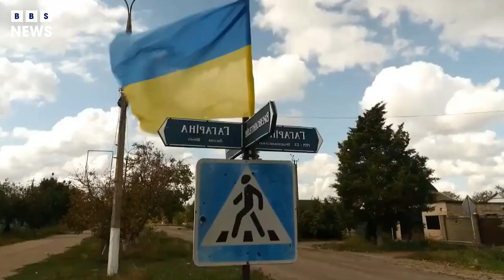Zelenskiy vows to defend Ukrainians in occupied regions | BBS News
President Volodymyr Zelenskiy has said Ukraine will “defend” its citizens in Russian-occupied regions, as authorities there announced the results of so-called referendums that have already been denounced by the west. “This farce in the occupied territory cannot even be called an imitation of referendums,” Zelenskiy said on Tuesday in a video posted on Telegram. “We will act to protect our people: both in the Kherson region, in the Zaporizhzhia region, in the Donbas, in the currently occupied areas of the Kharkiv region, and in the Crimea.”